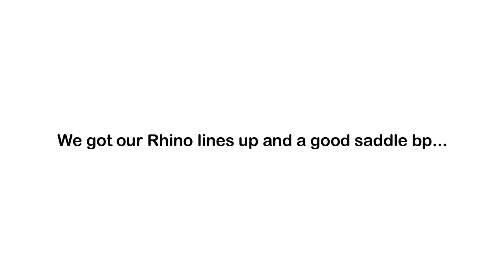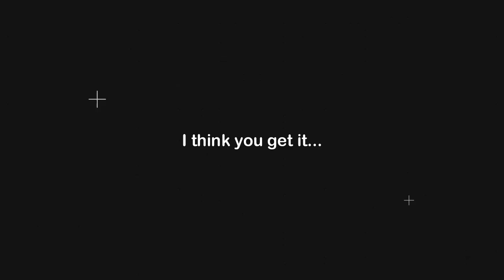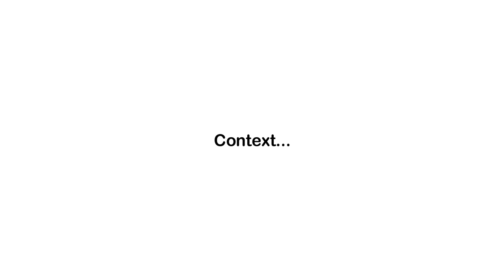TAKING OVER ICE CAVE!!Nameless ep.2